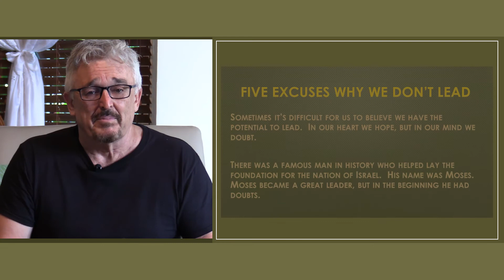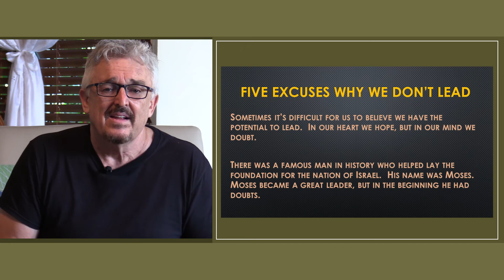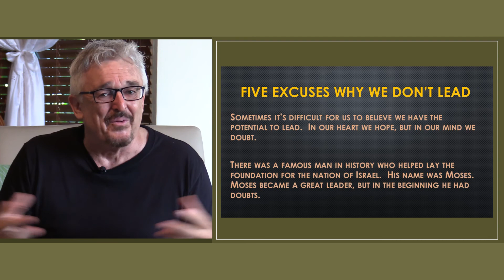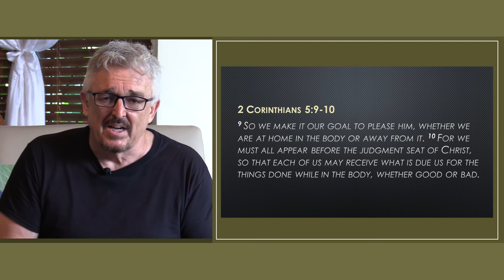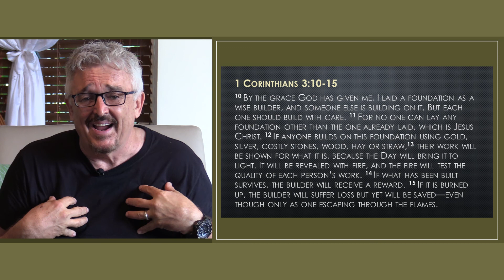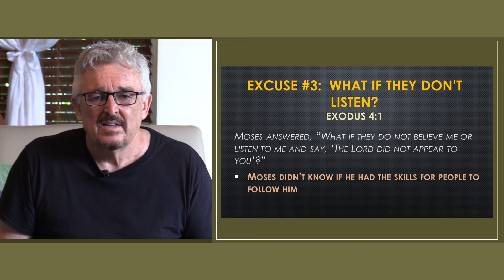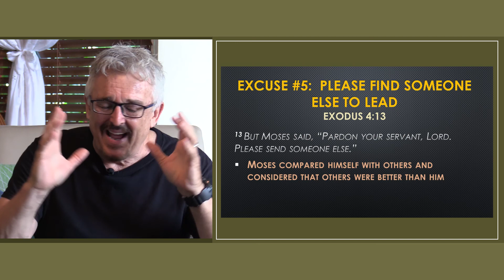101 Lesson 2 Excuses Why We Don't Lead MGL ENG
Everyone can lead at least at one level.  However, when presented with the possibility of leading, many of us make common excuses.  These excuses can be seen when God, the Creator of the Universe, called Moses to lead. Let's learn how to overcome these leadership excuses!